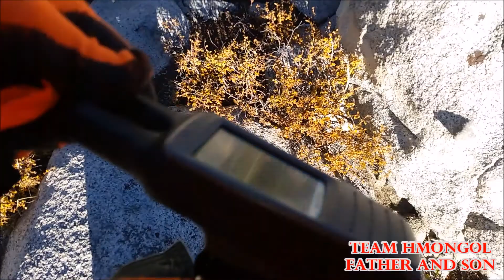TEAM HMONGOL Father and Son Epic Journey